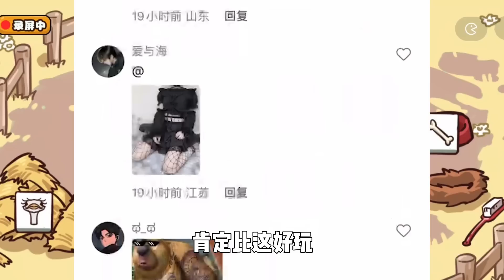让你模仿没让你超越！这款盗版《羊了个羊》太离谱！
秋名山上行人稀，吃雞還看老撕雞~

老撕鸡 羊了个羊 搞笑游戏 沙雕游戏 本视频完全符合YouTube社区准则，没有任何违规行为。